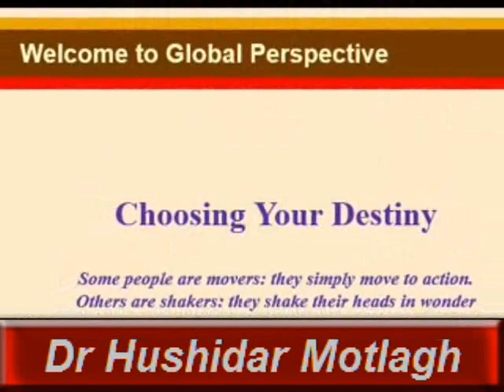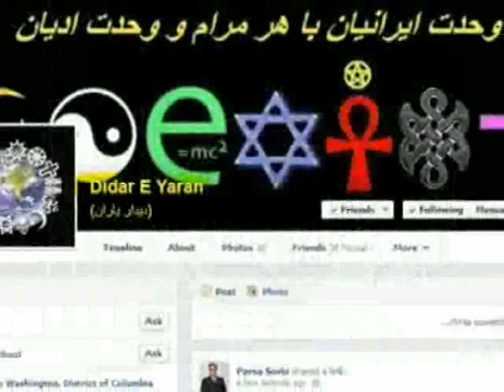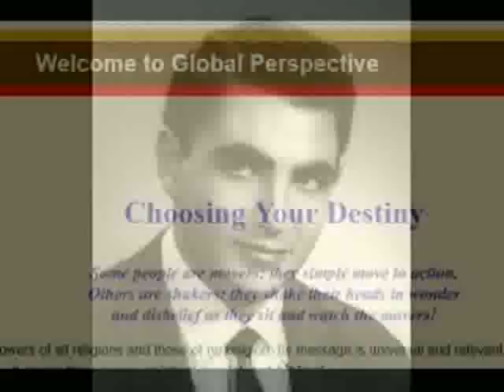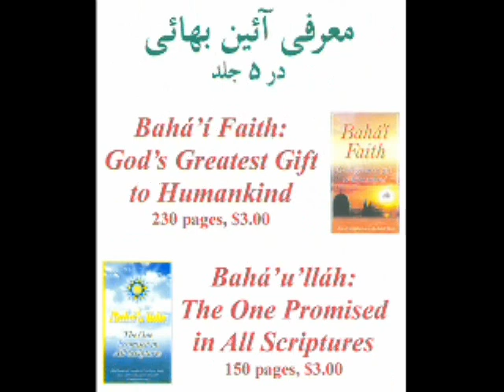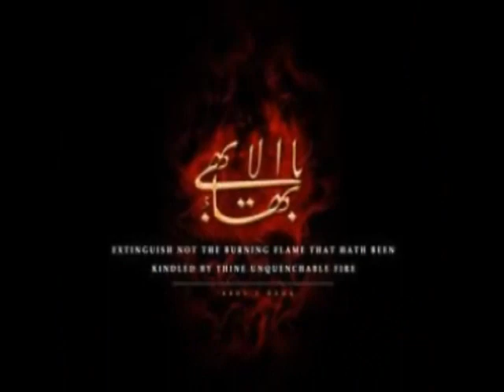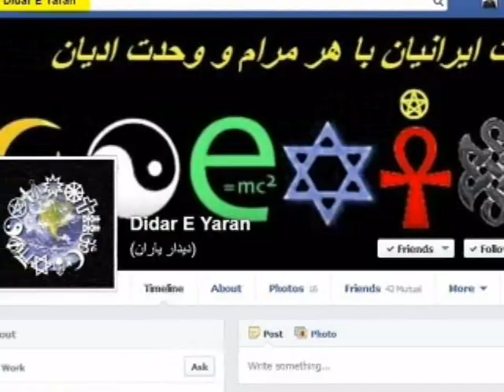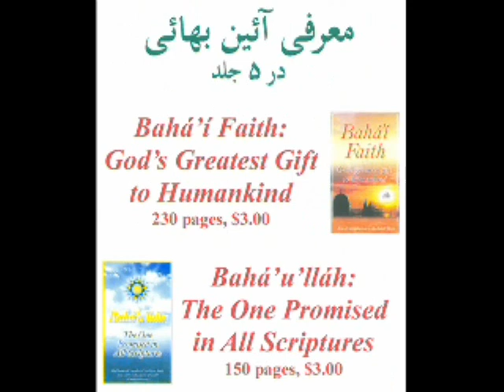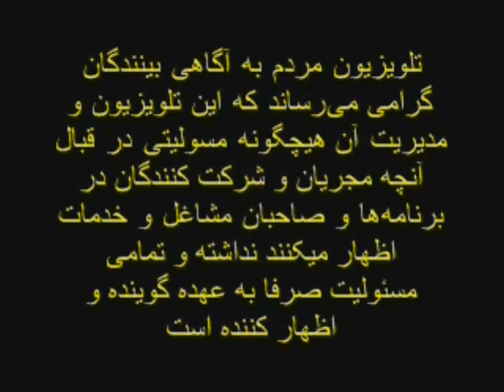Didare Yaran * 16 May 2014 * Persian TV * Mardom TV usa *